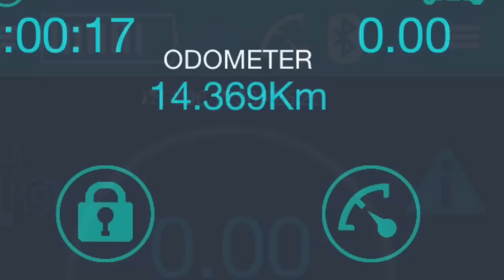Revue / Review Ninebot One E (FR)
Retours et avis sur le Ninebot One, Unicycle, Monocycle.
Premières impressions après 2 jours de prise en main.